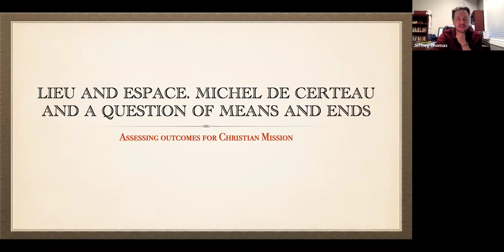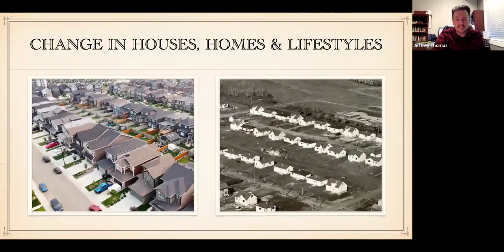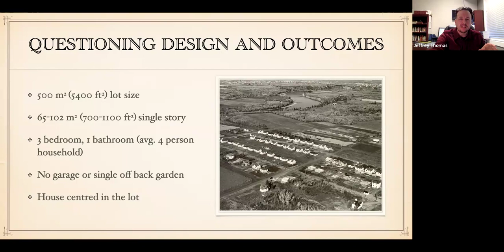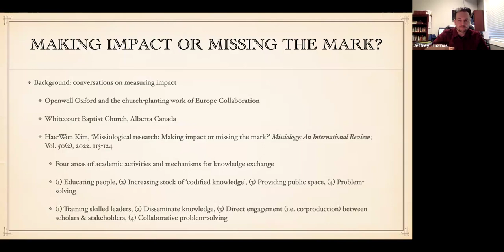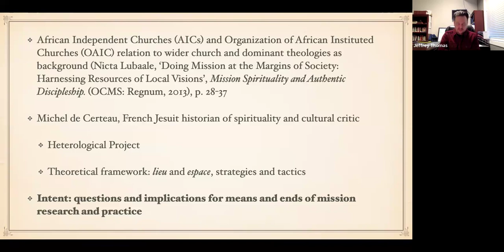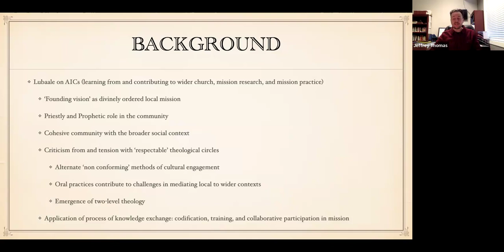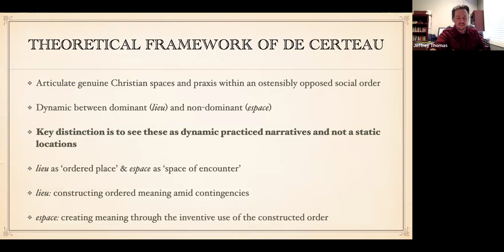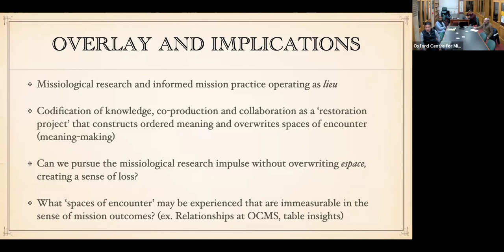Lieu and Espace: Michel de Certeau and a Question of Means and Ends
Jeffrey Robert Thomas is a multi-skilled professional. He completed his doctoral research on Religious Spatiality with OCMS in 2021. He combines 8 years in local church leadership, with 14 years in the home construction and improvement industry, with research on development, inter-faith relations, and Christian mission to explore how genuine Christian “space” or praxis emerges within ostensibly secular “places”.